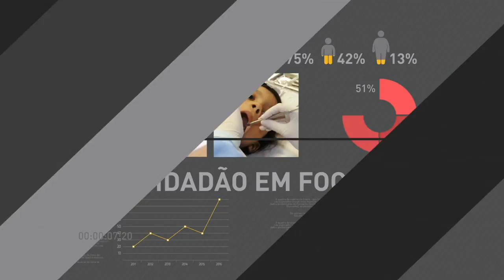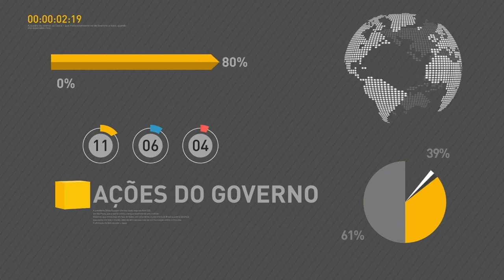Polícia Rodoviária Federal inicia atividades da Operação Dia do Trabalho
REPÓRTER NBR 15H - 28.04.17: Começa nesta sexta-feira (28) e vai até a próxima segunda (1º) a Operação Dia do Trabalho da Polícia Rodoviária Federal. Mais de 2 mil viaturas vão garantir a segurança das estradas durante o feriado. Divulgado o regulamento do Exame Nacional de Desempenho de Estudantes (Enade) 2017. Provas serão aplicadas em 26 de novembro. Começa na próxima semana a campanha de vacinação contra a febre aftosa em 22 estados e no Distrito Federal. E ainda: Escola Nacional do Circo recebe inscrições para formação técnica na área.